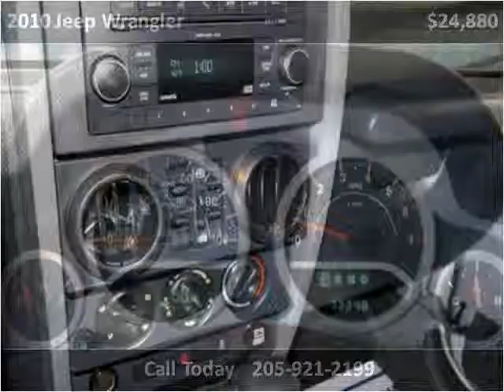2010 Jeep Wrangler Used Cars Hamilton AL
This 2010 Jeep Wrangler is available from Fikes Chevrolet.